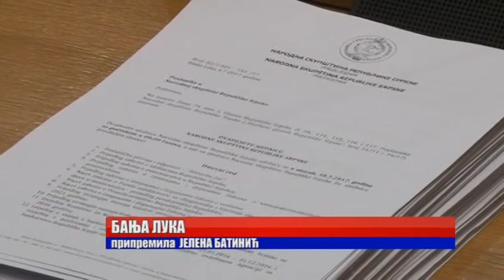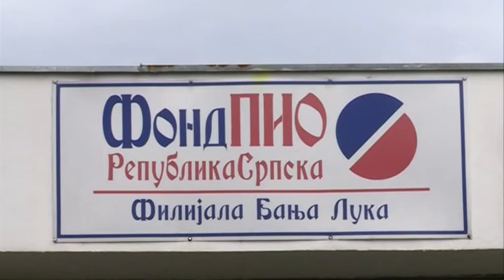BANJA LUKA – NS RS: PENZIONERI TRAŽE POVEĆANJE PENZIJA, VLAST OBEĆALA TRI ODSTO 20. 07. 2017.